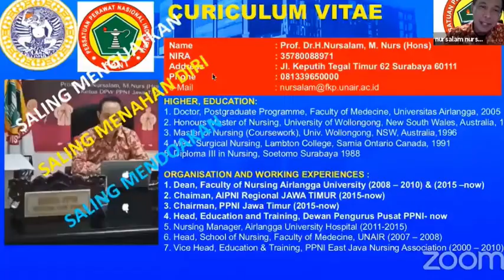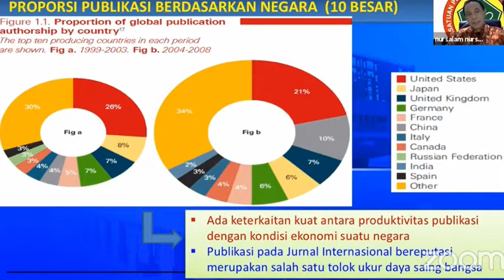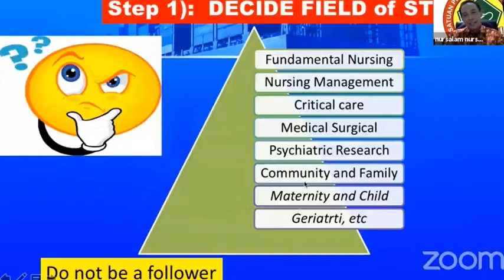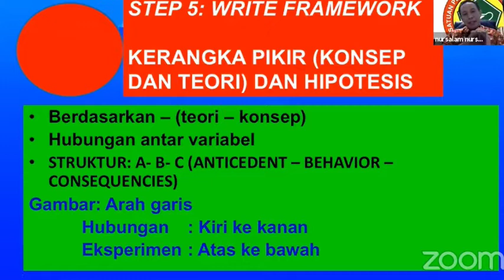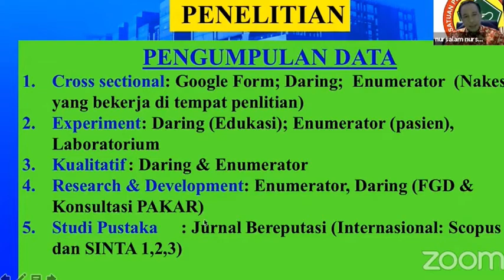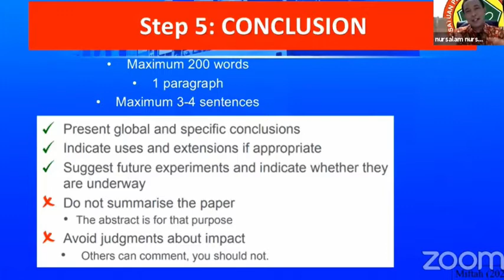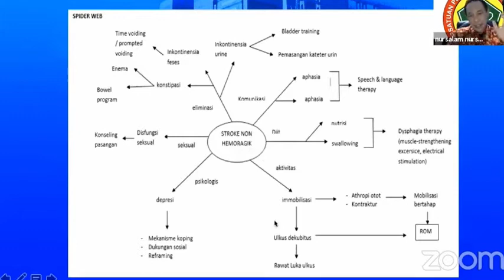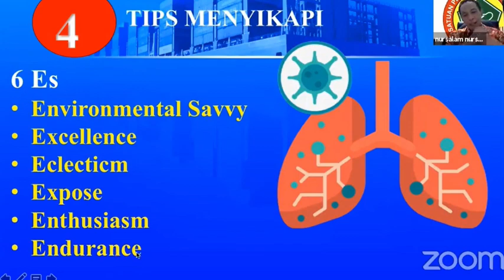Kuliah Pakar “Penulisan Manuskrip untuk Publikasi dalam Jurnal dan Buku Referensi”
Kuliah pakar ini disampaikan oleh Prof. Dr. Nursalam M.Nurs (Hons)